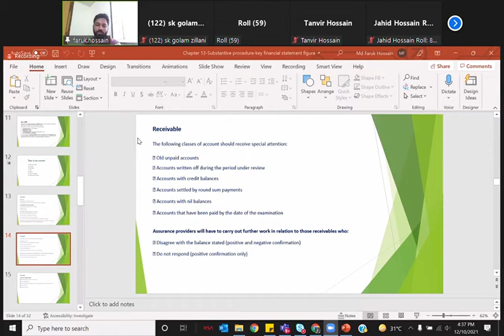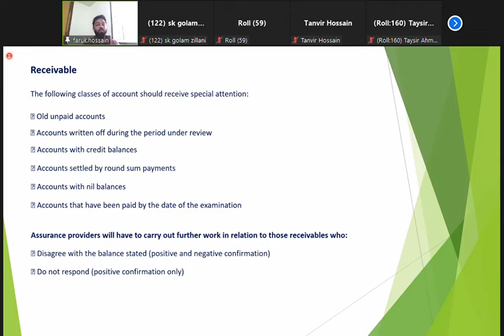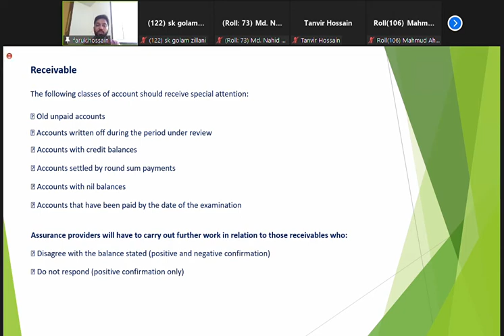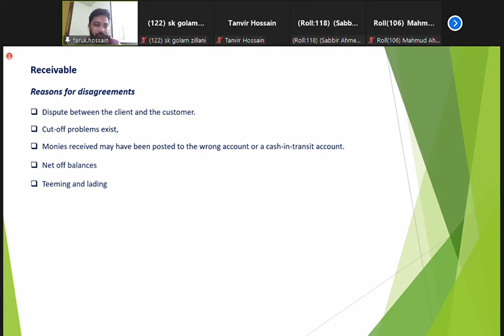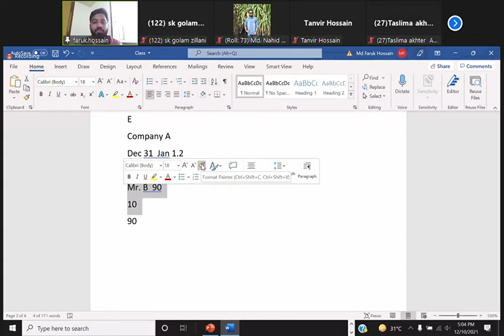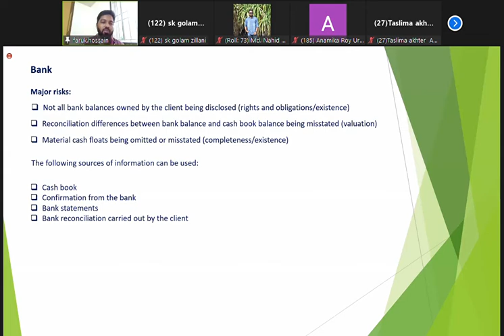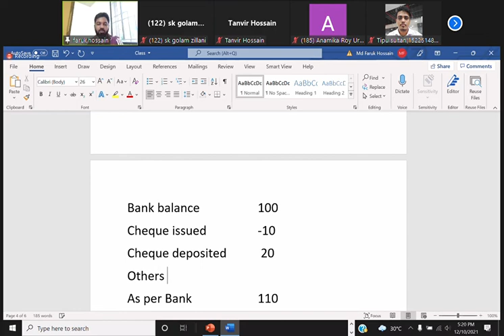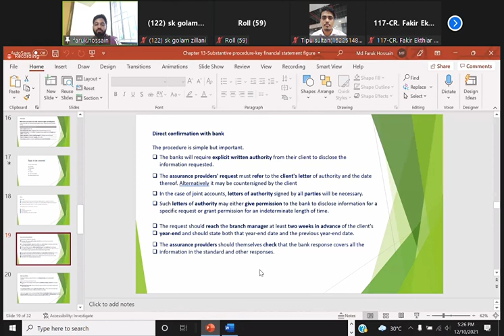Assurance, Class-9, Part-2